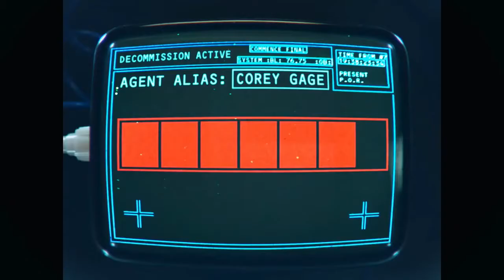SPY INTERVENTION - Action, Adventure, Comedy Trailer - 2020 - Poppy Delevingne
CAST SPY INTERVENTION :
Drew Van Acker,

Poppy Delevingne,

Dave Sheridan,
Blake Anderson ,
Brittany Furlan ,
Natasha Bassett ,
Winslow Bright ,
Ivy Rose Lynn ,
Ruza Madarevic ,...

QUID FACIS =
engl. : What do you do ? Whats up ?
türk. : NE YAPIYORSUN ? NAPTIN MÜDÜR ?
deut. : Was machst Du so ? Was treibst Du so ?

İyi seyirler !